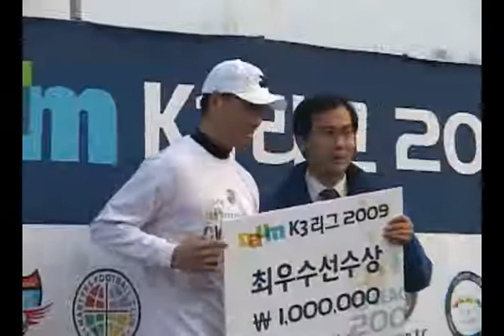2009 12 04 포천시민축구단, 창단 2년만에 K3 평정